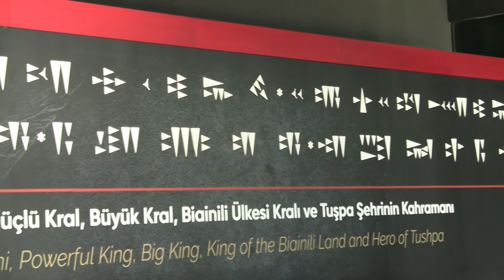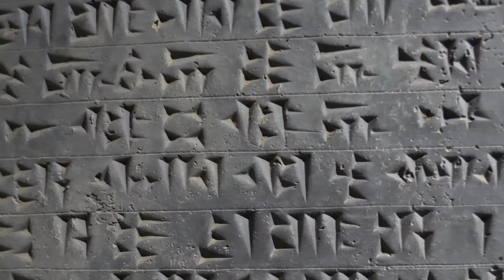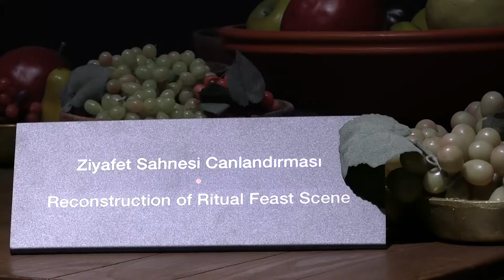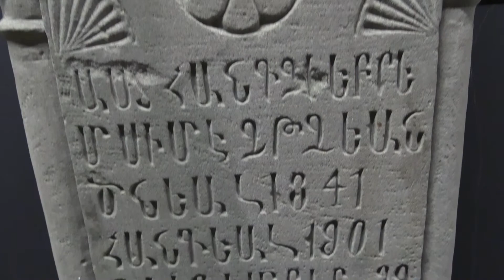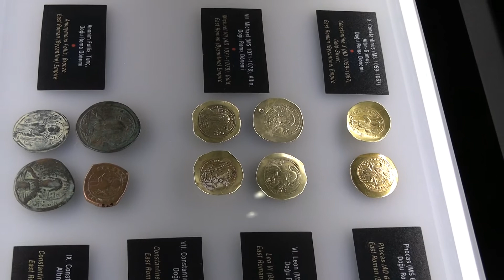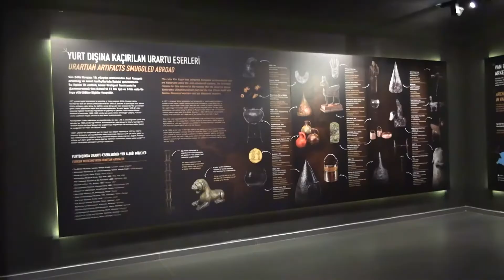Van Müzesi Tanıtım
Kanalımızın Daha Çok İçerik Üretebilmesi için
Lütfen